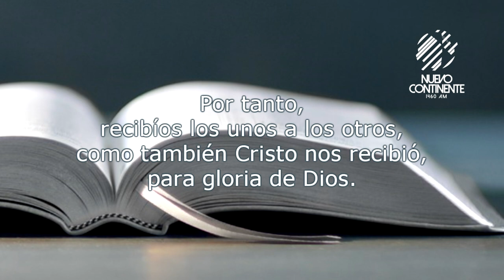Papá ¿cuánto me amas? - Reflexión con Delson Morales | Emisora Nuevo Continente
▹Reflexión con Delson Morales para este viernes 5 de junio de 2020